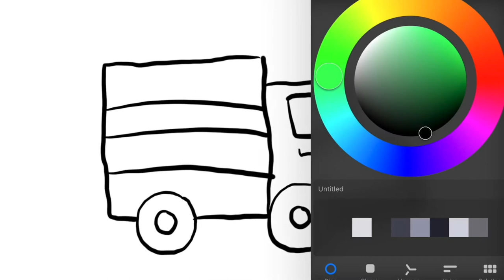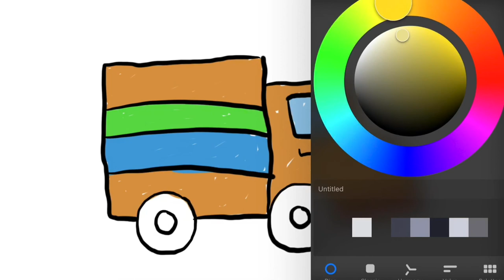Menggambar Kendaraan Transportasi Darat Truck Besar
Hey kali ini kita belajar Menggambar & Mewarnai Kendaraan Roda empat truck paketan kendaraan darat  dengan crayon Titi bersama anak-anak TK A & TK B. Ayo ajak anak-anak yang lain untuk bergabung untuk belajar menggambar & mewarnai.